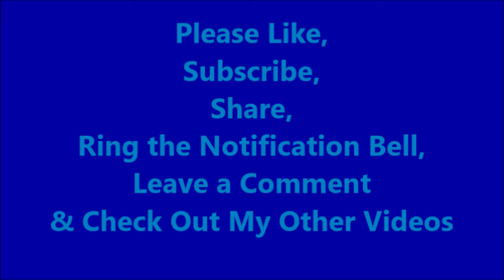Hy-Vee Weekly Sale Ad Flyer & Hy-Vee Super Hot Deals Coupons 09.14.2022-09.20.2022 Stock-up Prepping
100%-Natural Raw Shrimp Skewer
41 to 50 ct
49¢-Limit 5-15720
Halos Mandarin Oranges 3 lb
$3.99-Limit 1-15350
Hy-Vee Tomato Sauce or Canned Tomatoes
14.5 or 15 oz
39¢-Limit 1-15360
Hy-Vee Flour 5 lb
$1.00-Limit 1-15370
Kraft Macaroni & Cheese 7.25 oz
68¢-Limit 1-15710
Hy-Vee Frozen Potatoes 19 to 32 oz
$1.00-Limit 1-15380

Smithfield Marinated Pork Tenderloin or Loin
18.4 or 27.2 oz
$3.99-Limit 1-15780
Hy-Vee Canned Broth 14 to 14.5 oz
48¢-Limit 1-15760
Hy-Vee Seasoning Packet 0.7 to 1.4 oz
19¢-Limit 1-15740
Jiffy Mix 6.5 to 8.5 oz
28¢-Limit 1-15750
Manwich 15 to 15.5 oz
58¢-Limit 1-15770
TruMoo Chocolate Milk 64 fl. oz
$1.48-Limit 1-15730

Twice-Baked Potatoes 5 oz
99¢-Limit 2-15840
Pumpkin
99¢-Limit 1-15790
Campbell's Soup 10.5 to 11.25 oz
79¢-Limit 1-15830
Hy-Vee Canned Pumpkin 15 oz
79¢-Limit 1-15800
Mars, Butterfinger, Baby Ruth, Crunch or 100 Grand Candy Bars 10 to 10.83 oz
$1.99-Limit 1-15810
FUEL SAVER Spend $50, EARN 50¢ OFF PER GALLON (20 Gallon Limit)
50¢-$10.00-Savings-Limit 1-15820

Code: LGDXVGM